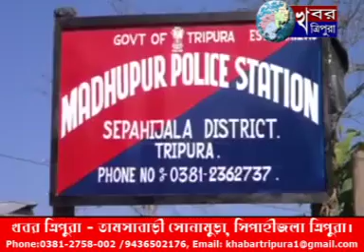KHABAR TRIPURA NEWS August 3, 2020